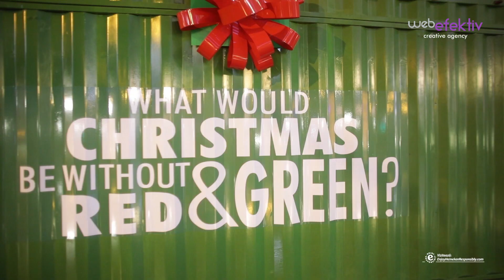Heineken - Christmas Brand Activation Video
Presentation video for Heineken Christmas 2018 brand activation event, organised at AFI Palace Mall in Bucharest.